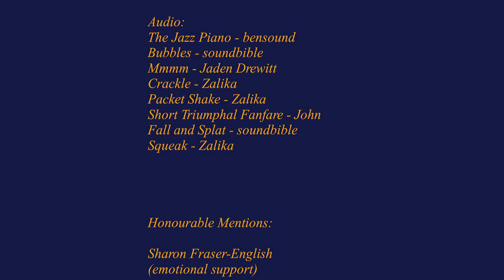Bighead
My first completed college animation! Let's all follow the adventures of Bighead and the magic crisps. :)